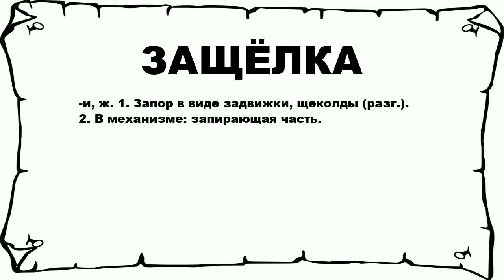ЗАЩЁЛКА - что это такое? значение и описание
Хочешь знать что значит ЗАЩЁЛКА? тогда слушай до конца.

 -и, ж. 1. Запор в виде задвижки, щеколды (разг.). 2. В механизме: запирающая часть.